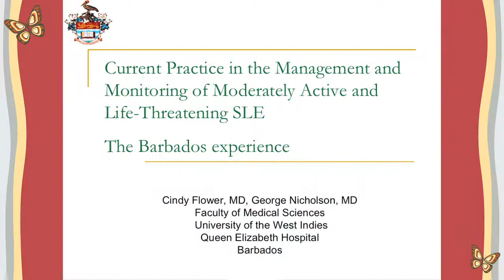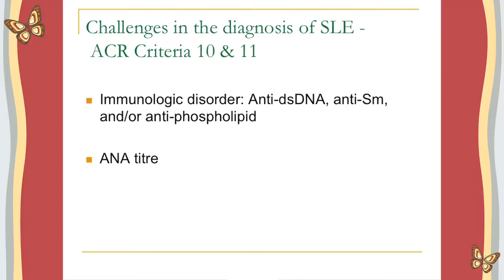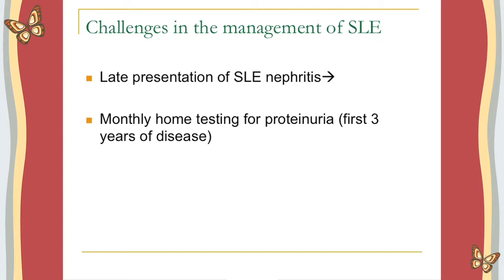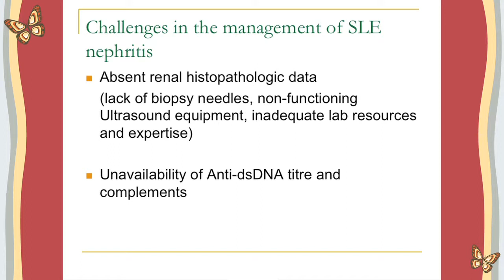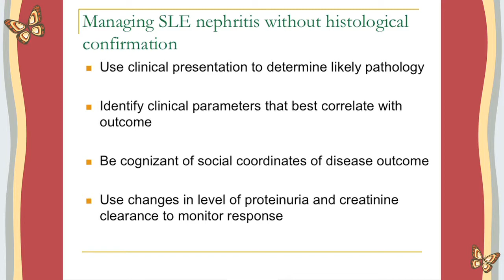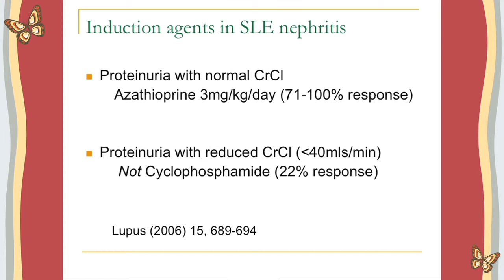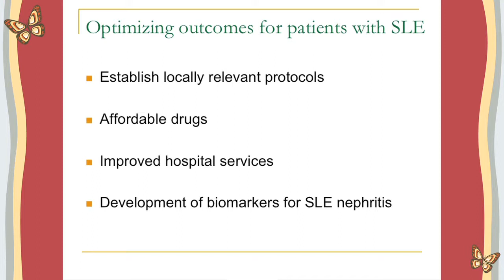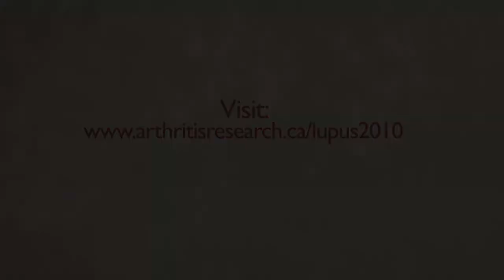Narrowing the Gap: The Barbados Experience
Cindy Flower MD
Faculty of Medical Sciences, University of the West Indies
Queen Elizabeth Hospital, Barbados

Dr. Flower leads a panel discussion on the current practice in the management and monitoring of moderately active and life threatening SLE in the Caribbean.